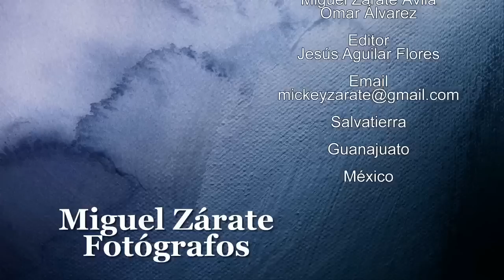Mis Quince Años Marlen - Primer Baile Sorpresa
Celebrados en Urireo Gto.